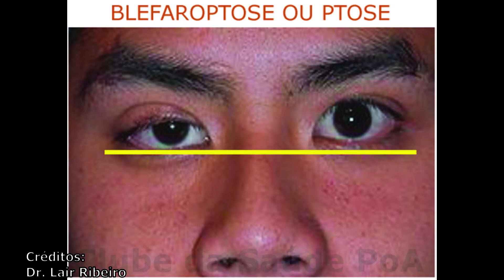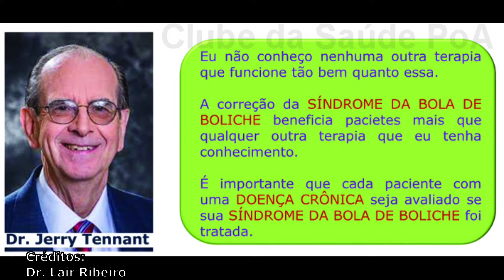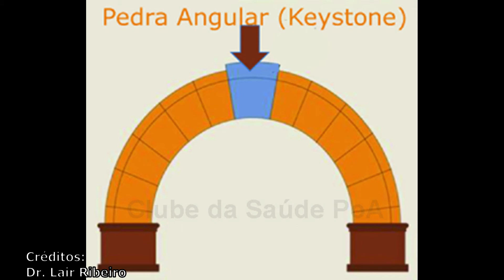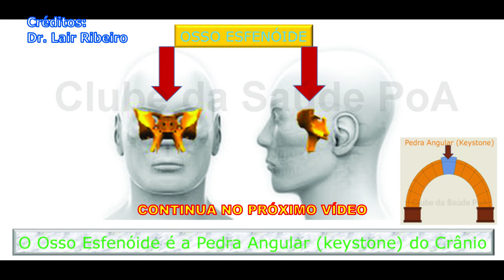A Pedra Angular - 08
Dr. Lair Ribeiro dando continuidade do vídeo passado, vai explicar sobre a Síndrome da Bola de Boliche e vai nos mostrar através dos experimentos do Dr. Tennant, vai falar da Ptose e o conceito de Pedra Angular ou keystone e novamente vai falar do osso esfenóide que é a PEDRA ANGULAR de nosso corpo.

Adriano Sajonc
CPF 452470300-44